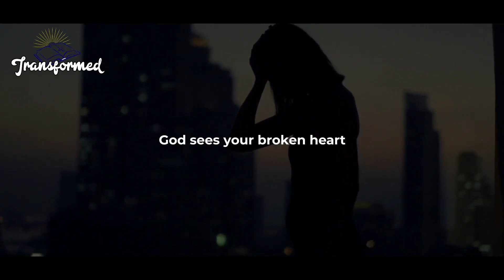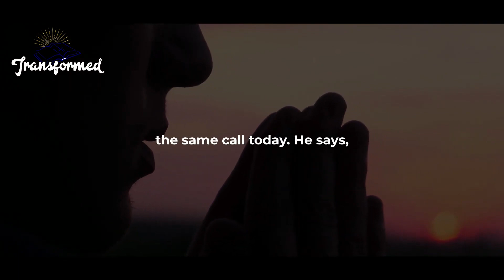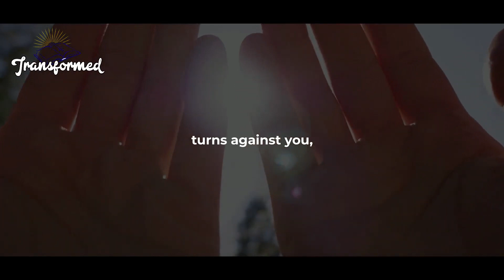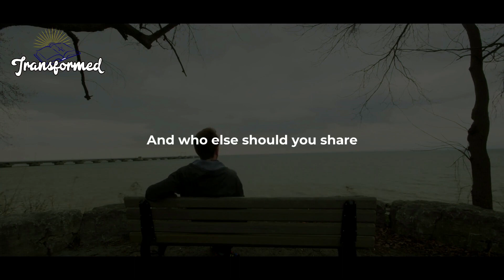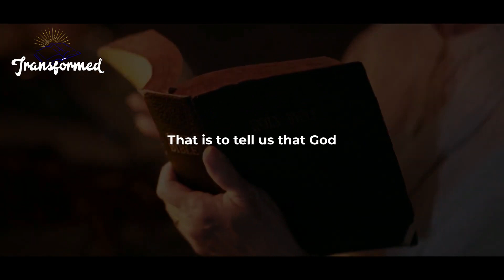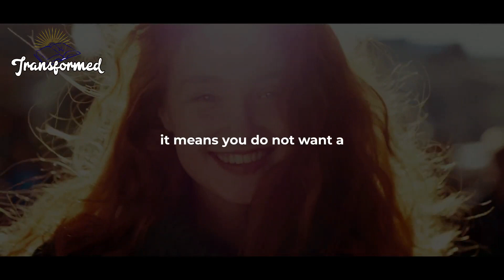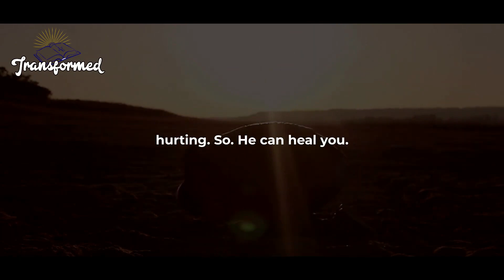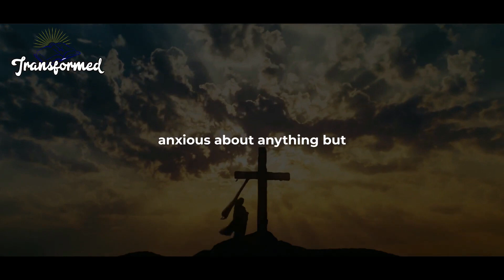You Will SEE God USHERING You QUICKLY Into Places You Never EXPECTEDINSPIRATIONAL&MOTIVATIONAL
Whether you're looking for encouragement, guidance, or motivation, our videos are here to help you on your journey. We cover a wide range of topics, from faith and spirituality, to relationships, personal growth, and more.